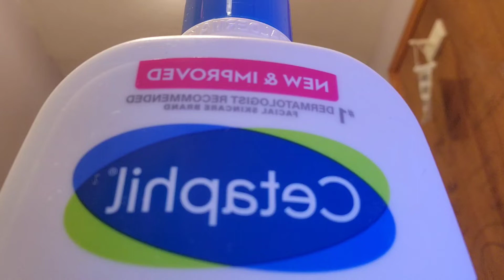Weird Show 16